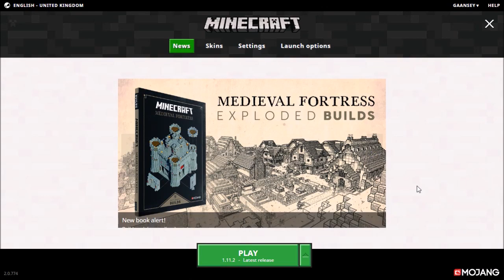[Channel Update] New MCreator Series! Plus School and Work!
Just a quick update outlining some sick stuff!